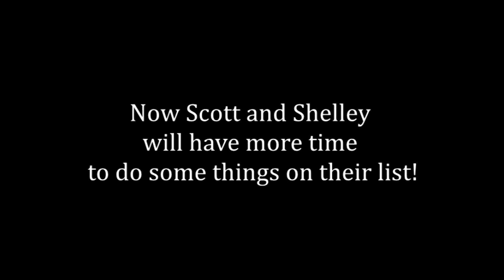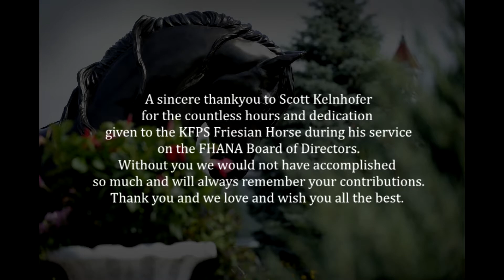FHANA Board member Scott Kelnhofer~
This special tribute played for Scott at the 2014 FHANA AGM in Seattle Washington. The membership is thankful to have had Scott on the Board of Directors for the time and dedication he gave to the people and horses in the US. Some great moments here to remember!